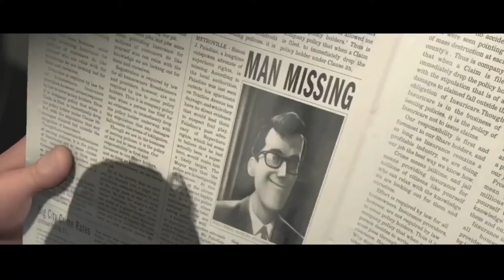The Incredibles 1&2 Dinner Scene (Which One Is Better)